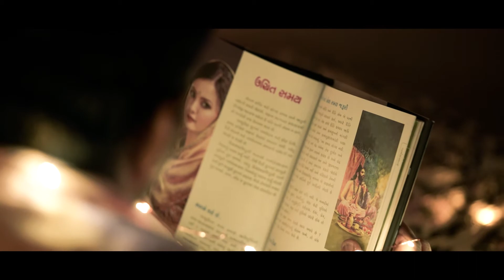Pre Baby Shoot || Maternity video Shoot 2021 || Sejal & Dharmesh